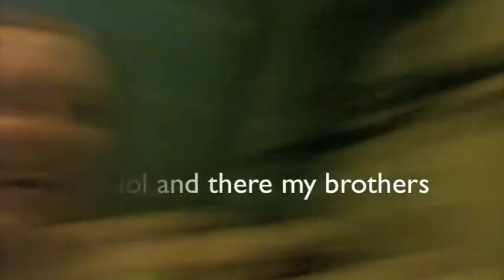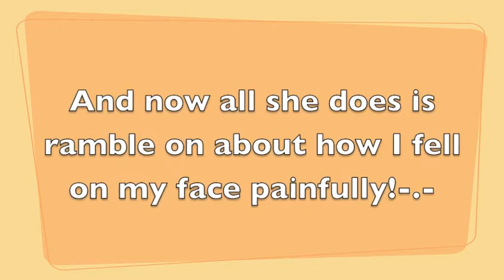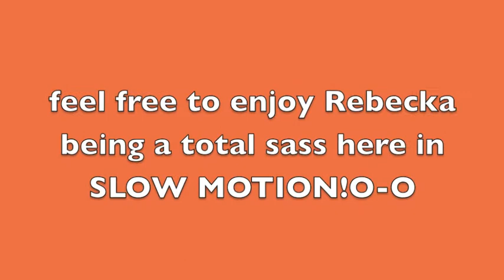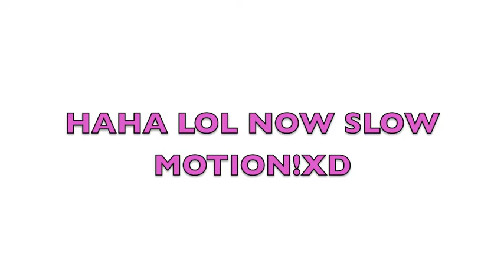Frozen Fruit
We ate frozen fruit and kinda got a little to hyper lol